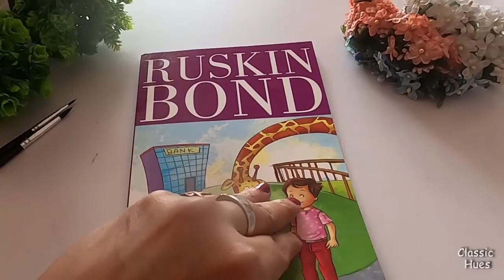How to paint LAVENDER with watercolor | LAVENDER BOOK MARK FOR MY DAUGHTER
If you liked my video pls...